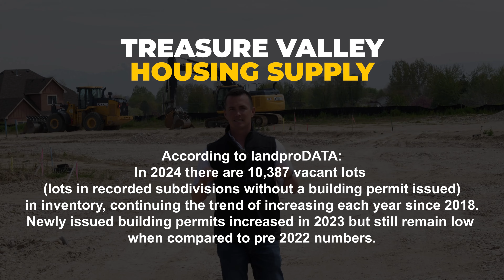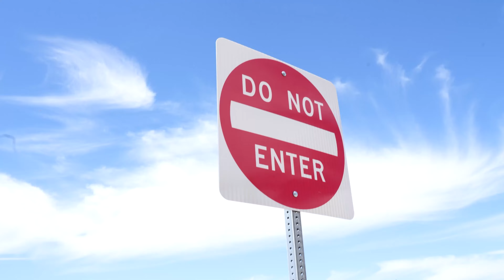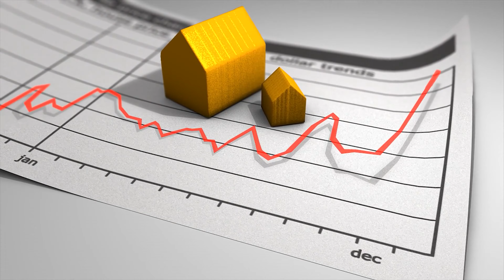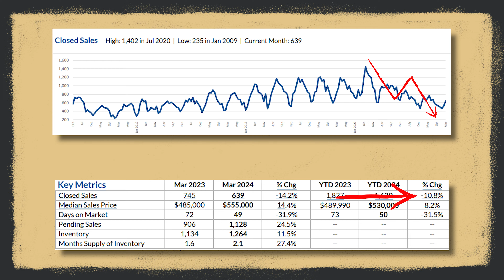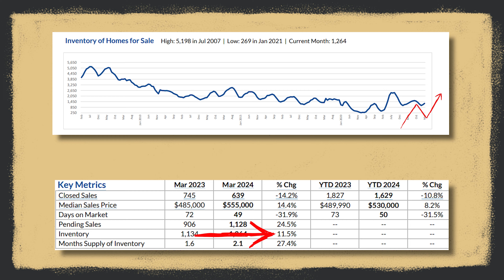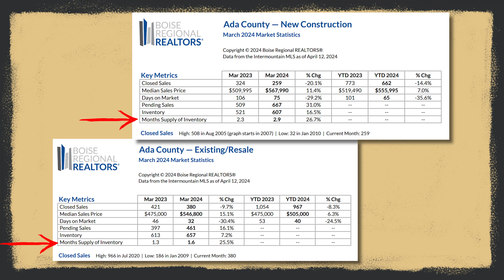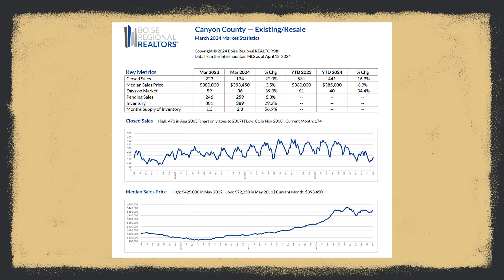Housing Market Truth: Foreclosure Wave, 20% Drop In Home Sales, Investors Stuck!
Investors are stuck. Builders are holding vacant lots. Exposing the truth about the Boise housing market you're not being told.

Question - Do you think that the Real Estate Market is crashing or correcting?

About this video:
Foreclosure Wave: We are seeing a wave of foreclosures, possibly indicating economic distress or a housing market issue.

High-Value Defaults: We are seeing properties under default for amounts of nearly $1 million. Financial risk and distress are at an all-time high.

Unfinished Properties: References properties that are not completed yet are under financial strain such as foreclosure or default.

Vacant Lots and Building Permits: Large number of vacant lots in the Treasure Valley Boise Idaho, Nampa, and Meridian areas lack building permits, which might indicate stagnation or issues in the development sector.

Are you wondering about the current state of the housing market? Are you concerned about the potential for a market crash, or wondering if home prices will ever come down? Are you trying to understand why rent is so expensive? We aim to provide answers to these and other questions about the housing market in our weekly content.